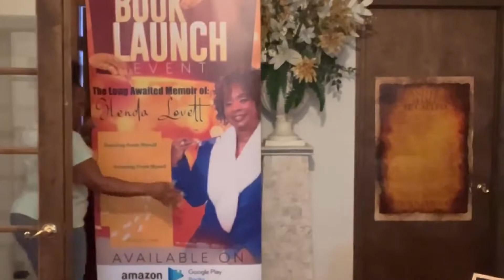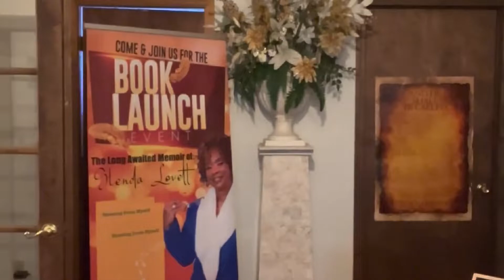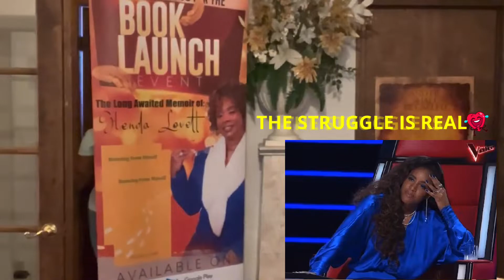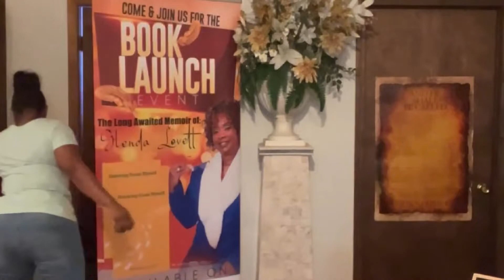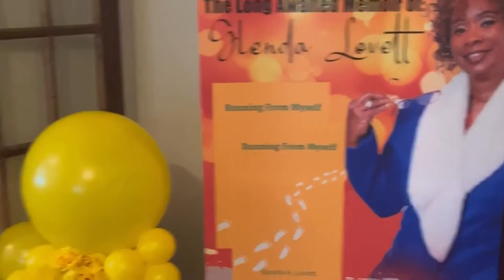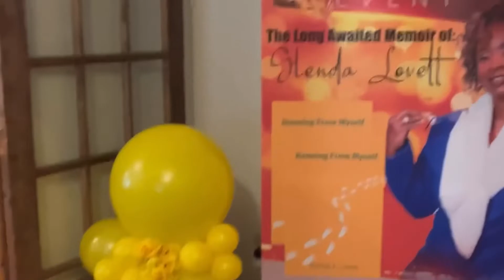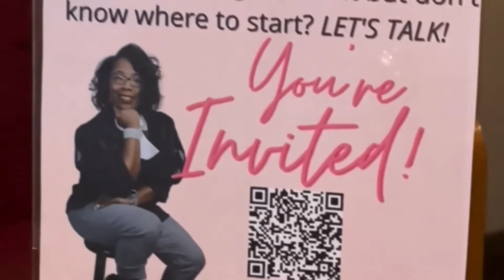Book Launch 📖I Design With ME Series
Hey Loves! 💎

Thank you so much for tuning in! Your girl is working hard in these Event Planning streets! 🛣️Today I am tagging you along as I always say 😂(taking you along) for another event that I have been blessed to book . My client happens to be my mother!

Honeybook:

If you are looking for a CSM as a business owner, I am suggesting Honeybook! Simple & smart business is contagious. I've been using honeyBook to help book clients more effectively, stay organized, submit & sign invoices, collect payments, and thought you might like it too! (Tutorial coming soon) Use the link below for my discount code:

 (let me know if you are interested in beats)

Grover Washington Jr.
Soulful Strut

David Benoit
Freedom at Midnight